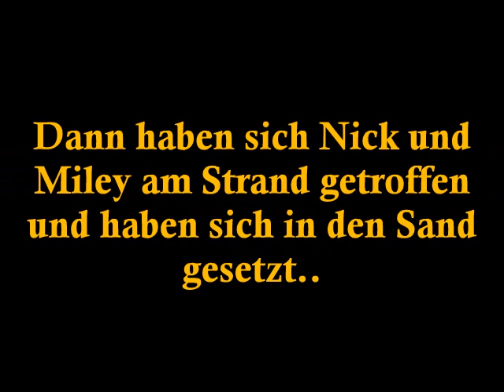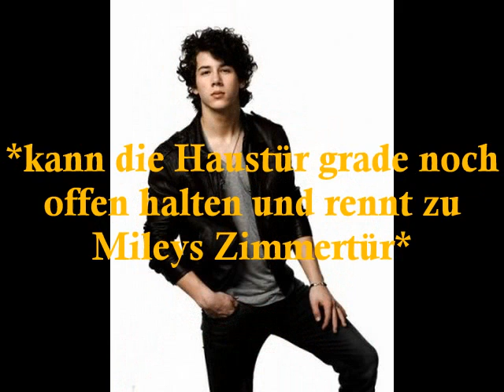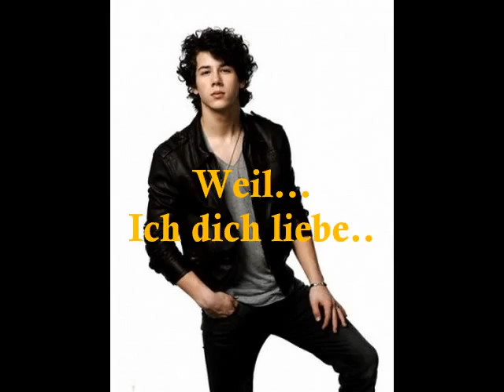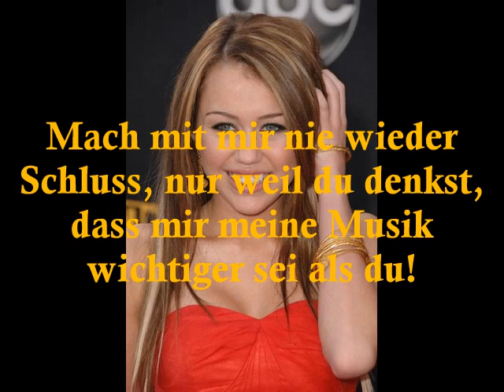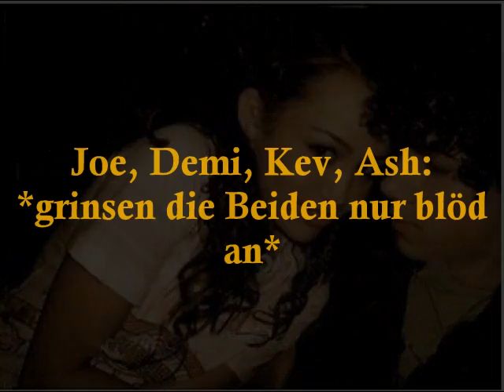A Niley Story [German;St. 2;Epii. 7;erklären]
hey leuts,
hier ist die 7. epii der 2. staffel =)
ich wollte mal sagen, dass ich von morgen bis freitag nicht da bin =(
und zur epi: sie ist jetzt etwas länger, aber die musik hört mittendrin auf, aber ihr müsstet eig wissen warum..
bitte kommis und bewertung!